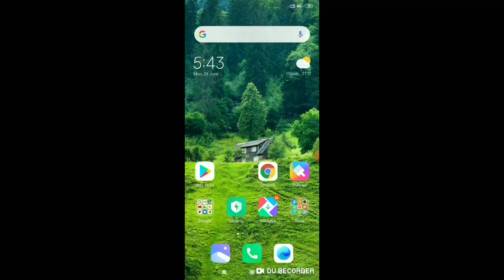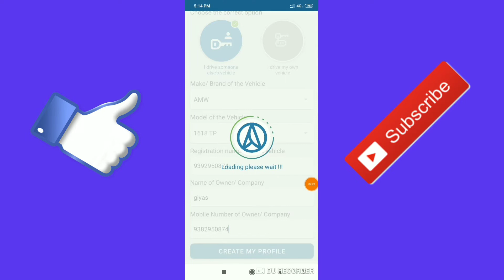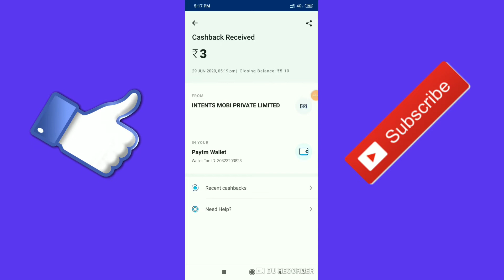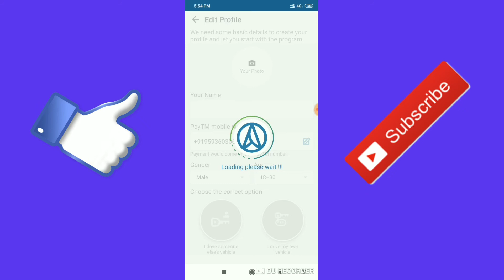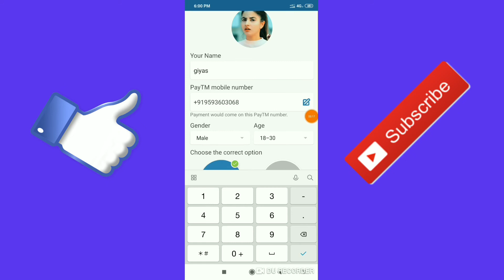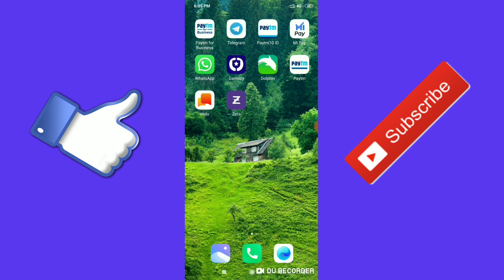Unlimited Paytm Cash !! sign up karo payment !! instant payment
hello dosto aaj hum aap logon ke liye ek new earning application le kar achuka hun aap ko unlimited paytm cash ki earning hogi